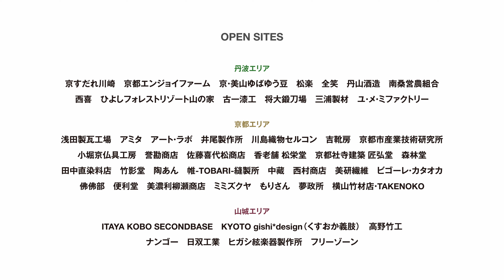DESIGN WEEK KYOTO 2023 − True Kyoto 〜京都の源流を知る〜 - Highlight Movie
2023年2月16日〜19日の4日間限定で開催した DESIGN WEEK KYOTO 2023 in 丹波・京都・山城。

丹波･京都･山城エリアの「モノづくりの現場」が一斉オープンし、モノづくり産業や京都に関わる人、モノづくりが好きな人、そしてこの地域に住む人…さまざまな交流が生まれたイベントのハイライト動画です！

👇 OPEN SITE（オープンサイト）として参加したモノづくり現場をチェック！

DESIGN KYOTOでは、年間を通してさまざまな京都にまつわるモノづくりや交流イベントを開催！
メルマガでは最新イベントのお知らせをお送りしています。

🏠 WEB / SNS

📌 Special Thanks

movie｜アーガス企画 藤井 健太 / Argus Planning Kenta FUJII